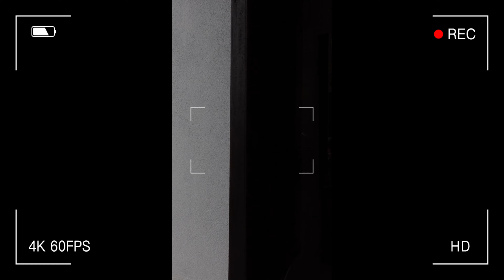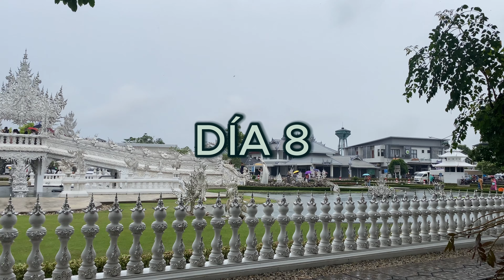VIAJE A TAILANDIA🇹🇭✨ (CHIANG RAI)